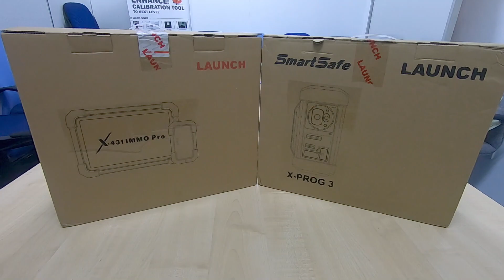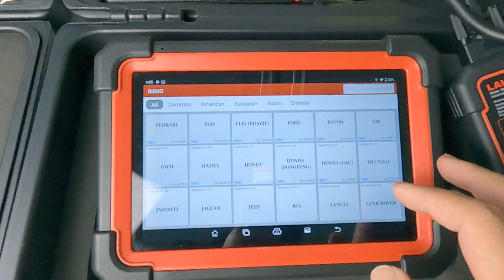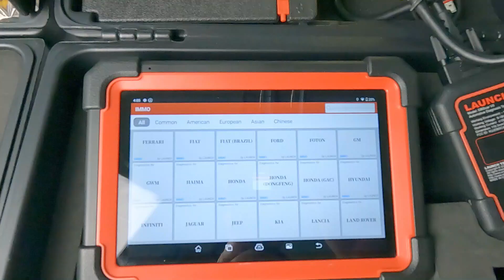X 431 IMMO PRO Unbox the IMMO PRO LAUNCH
🚗 X-431 IMMO PRO Unboxing | LAUNCH by Emirates Keys Team 🚀

🔧 Discover the Power of X-431 IMMO PRO with the Emirates Keys Team!

Join us for an exciting unboxing experience as the Emirates Keys Team unveils the cutting-edge X-431 IMMO PRO by LAUNCH. In this video, we provide an in-depth look at what comes inside the box, highlighting the features and functionalities that make the X-431 IMMO PRO a game-changer in automotive diagnostics.

📦 Unboxing Highlights:
- Witness the unboxing of the X-431 IMMO PRO by the skilled technicians at Emirates Keys.
- Explore the contents of the package, including the device, accessories, and user manuals.
- Gain insights into the sleek design and build quality of the X-431 IMMO PRO.

🛠️ Key Features:
- Advanced Immobilizer Programming: Learn about the powerful immobilizer programming capabilities of the X-431 IMMO PRO, making it an essential tool for automotive professionals.
- Key Fob Programming: Explore how the device facilitates seamless key fob programming, ensuring convenience and efficiency in vehicle access.
- Wide Vehicle Coverage: Understand the extensive vehicle coverage of the X-431 IMMO PRO, catering to a wide range of makes and models.

🔍 What You'll Learn:
- Step-by-step guide on unboxing the X-431 IMMO PRO by the Emirates Keys Team.
- Features and functionalities that set the X-431 IMMO PRO apart in the world of automotive diagnostics.
- Real-world applications and benefits of the X-431 IMMO PRO in vehicle programming and immobilizer functions.

Don't miss out on future tutorials, reviews, and demonstrations by the Emirates Keys Team.

Your feedback is valuable to the Emirates Keys Team and LAUNCH!